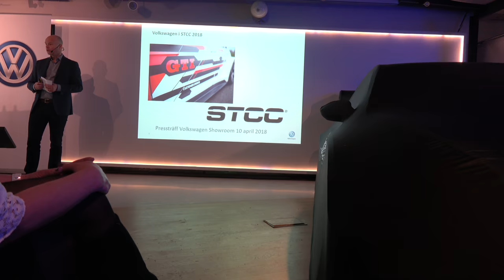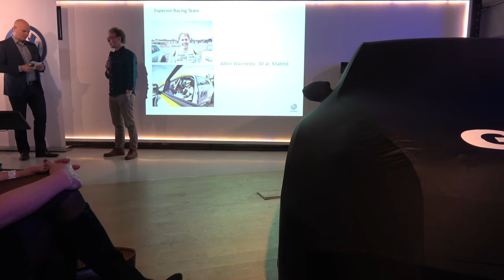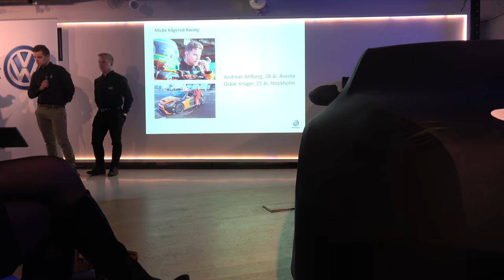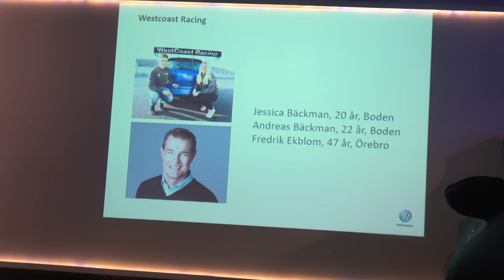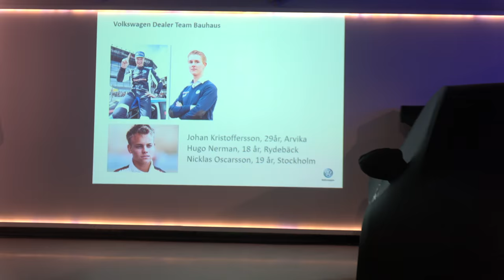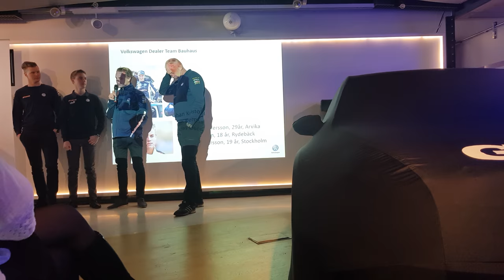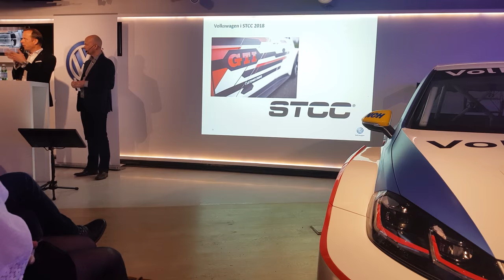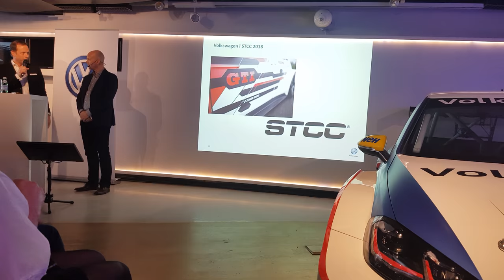[Swedish] Complete Press Conference Volkswagen in Scandinavian Touring Car Championship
Full Press Conference Volkswagen in Scandinavian Touring Car Championship 2018, tem presentation!